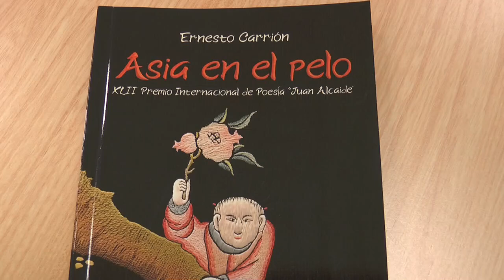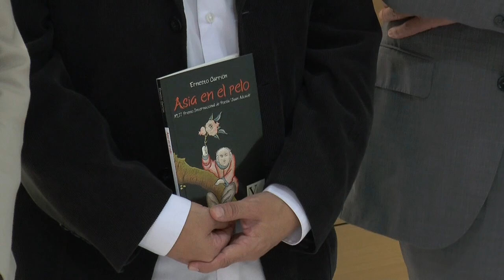Presentado ‘Asia en el pelo’, XLII Premio Internacional de Poesía ‘Juan Alcaide’.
El Centro Cultural La Confianza ha acogido este jueves la presentación del poemario de Ernesto Carrión ‘Asia en el pelo’, XLII Premio Internacional de Poesía ‘Juan Alcaide’ que coauspician el Ayuntamiento de Valdepeñas, la Asociación de Amigos ‘Juan Alcaide’ y la Editorial Verbum.